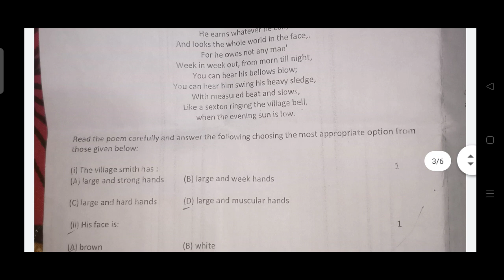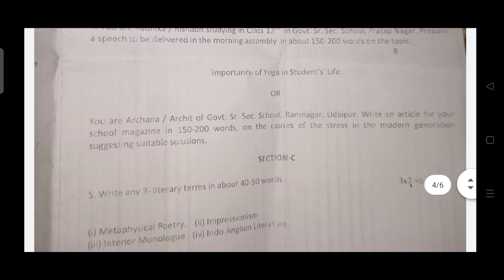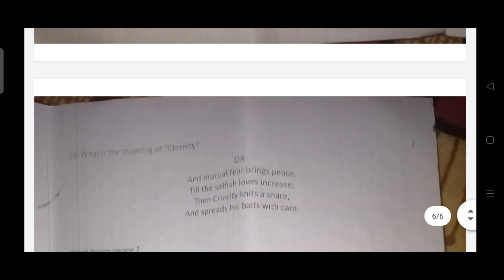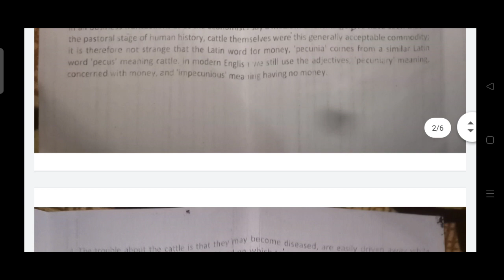RBSE BOARD Class 12th English Literature Paper 2023 । English Literature Important Questions 2023